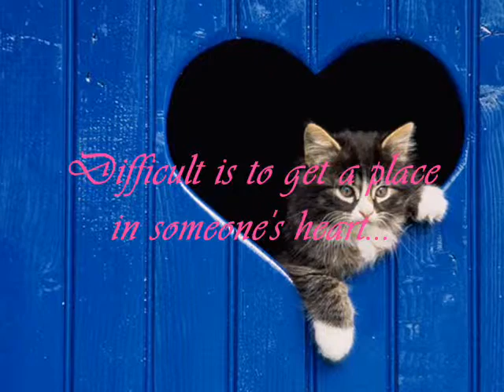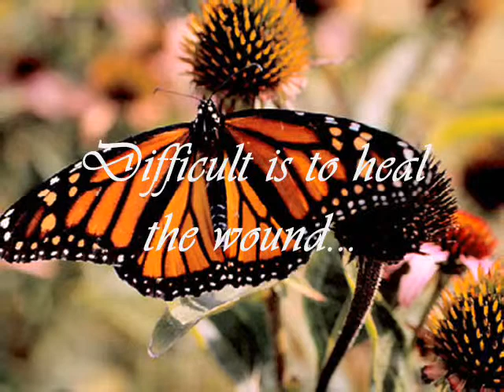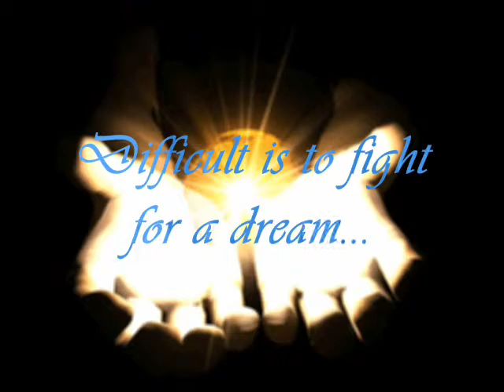Easy Vs Difficult